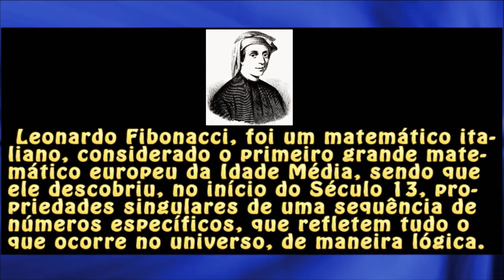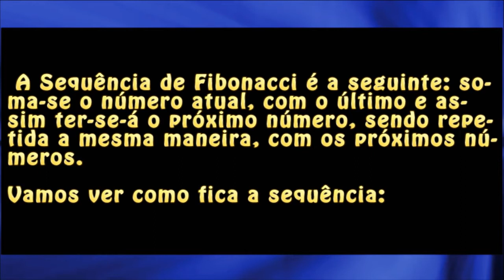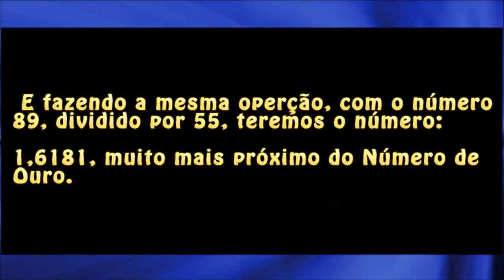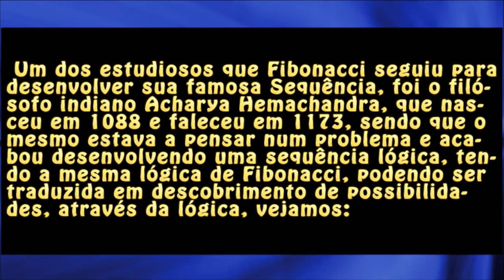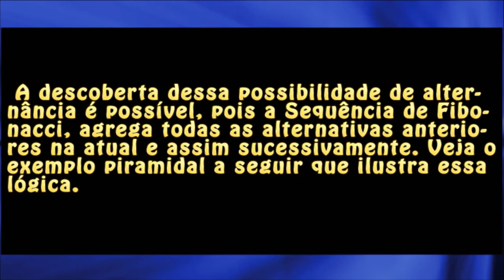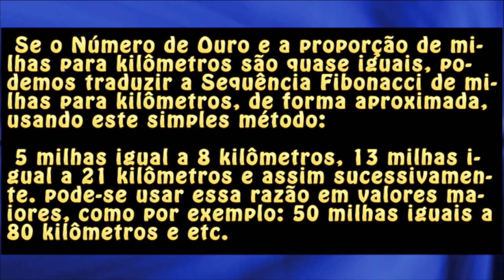O que é a Sequência de Fibonacci?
Você sabe o que é a Sequência Fibonacci e qual a sua finalidade?